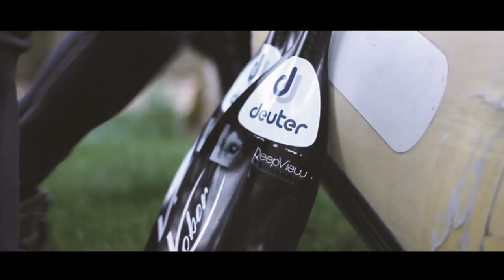Rafting Team Germany - Wildalpen 2016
Unser Video vom R4 Rafting Europa-Cup auf der Salza in Wildalpen (AUT)
Es war wieder einmal ein unglaubliches Event und ein top Rennen.
Zu sehen ist das "Raftteam Schwaben 1" das sich mit dem 2. Platz für die WM in Dubai kommenden November qualifiziert hat und das zweite Team vom Raftteam Schwaben die sich auf Platz 7 kämpften.
Schaut auch auf unsere Facebook seite und erfahrt mehr über uns und unsere Sportart

Danke für die professionallen Aufnahmen und den Schnitt an Deepview Pictures (deepview-pictures.de)